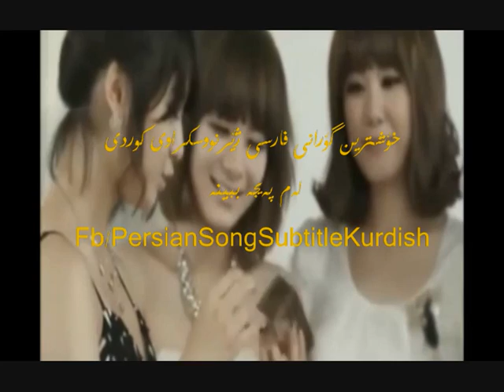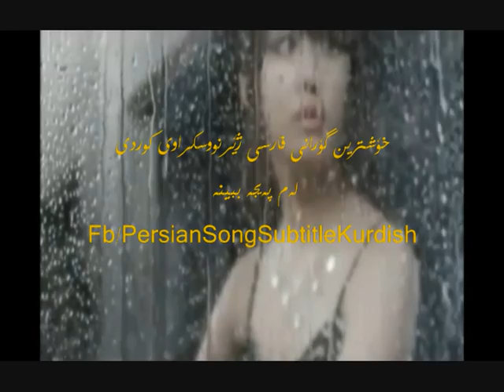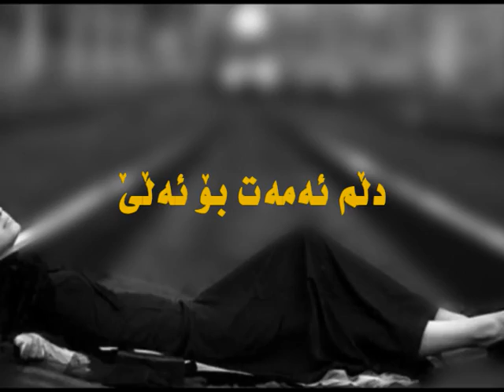Sad Persian Music Video - [Rawand Lverson]